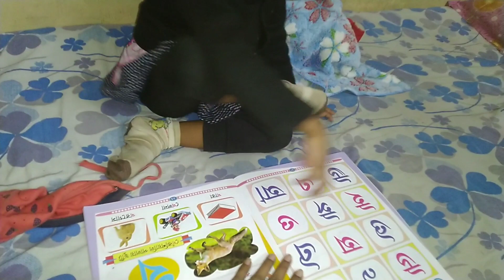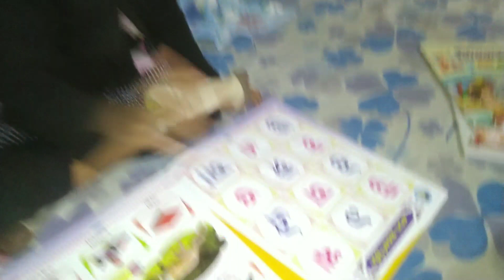পড়াশুনো অনেক হয়ে গেছে😏 এবার সাজির পরীক্ষা😲।।@antarajanadas209